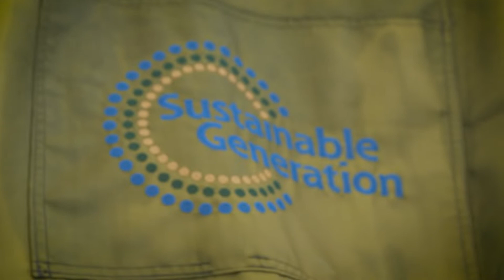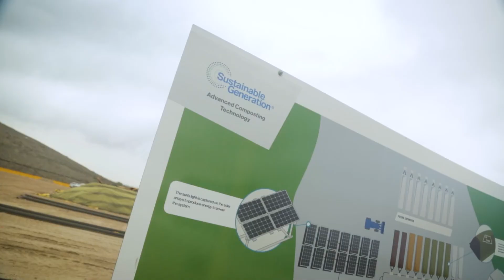Otay Compost Facility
On January 1, 2022, the state of California will require the majority of homes and businesses to recycle all food and yard waste. At Republic Services, we’re prepared to help communities adjust to this change, thanks to our growing organics recycling program, which includes our new Otay Compost Facility in Chula Vista, Calif.

Opened in August 2021, our Otay Compost Facility is the first facility of its kind powered entirely by solar in the state of California, and it utilizes industry-leading compost cover technology. The new facility can process 100 tons of organic waste a day from the city of Chula Vista and customers in San Diego County and will expand to 200 tons daily by the end of the year.